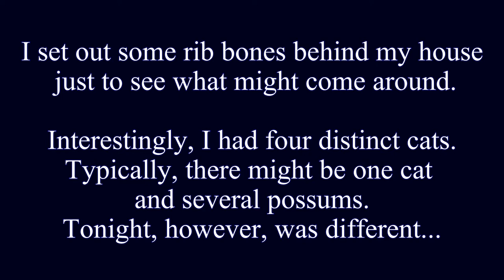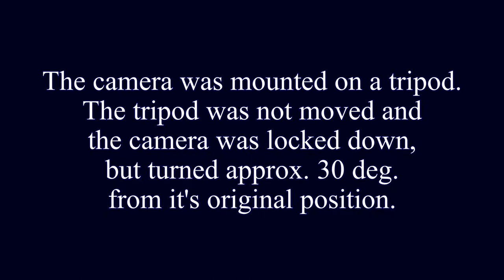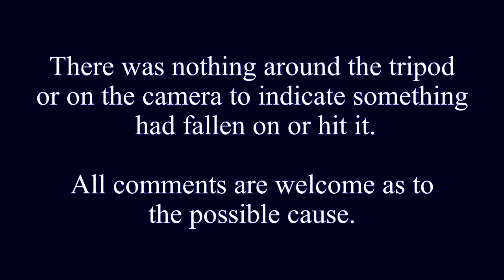Mysterious Attack on Trail Cam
Something slammed into my Browning Spec-Ops Advantage Trail Cam in the early morning hours.